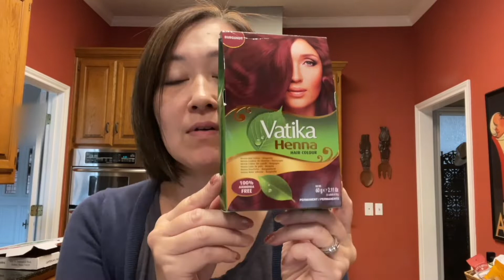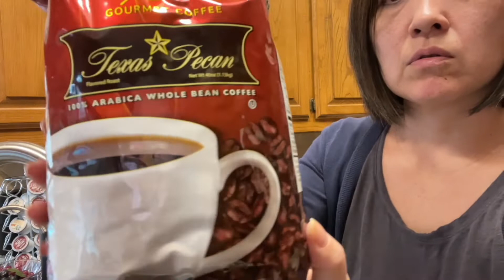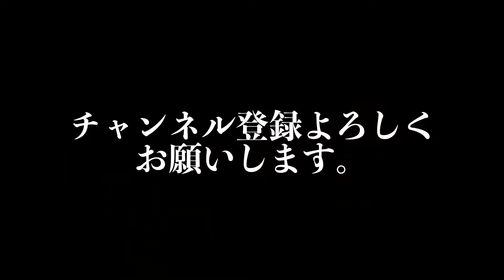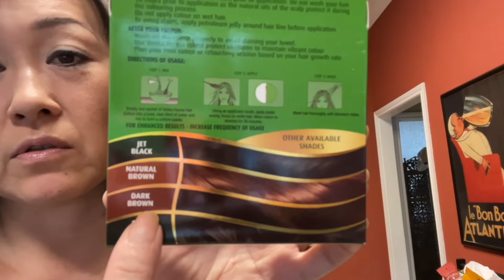【美容ネタ】ヘナカラーで白髪染め｜アメリカ生活｜髪の毛にお金かけたくないDOケチ主婦のやり方｜Japanese mom uses Vatika hena color for her gray hair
ヘナカラーの動画は２回目です。本当にこのブランドだけでもう何年も生きてきてるのでこれが手に入らなくなったら路頭に迷います。簡単で安くてオススメです。

マイケルおばちゃん

おばちゃんの事
アメリカテキサス在住の年女（2021年）
4人息子（現在同居は3人）、夫、犬（14歳）の6人1匹家族です。
バーゲンショッピング、料理、クラフト＆DIY、お洒落、メイク、掃除等
中年女性にはぴったりの物事に関心があるアラフィフです。
最近は特に麹にハマっています。家庭内♡発酵食品研究所を開いて
毎日（本当に毎日）研究に燃えています。
楽しんでいってもらえると最高に嬉しいです。

tools that liven up my video
|| Music

100's of buttons & sounds

|| Video Editing Equipment & Sofware
MacBook Pro 13"
iMovie & Davinci Resolve 7.1